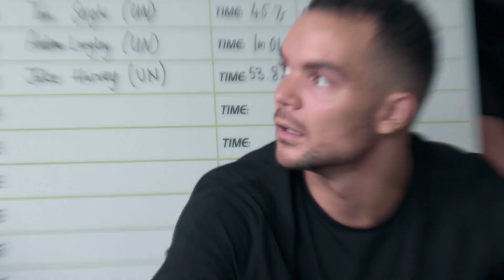YourGym Lytham Open Day 2018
Here's just a sneak peak into YG life, and the events we hold as a gym. This was a great event where the Harrison Twins let us in on some of there fitness tips, and with a few gym challenges along the way.